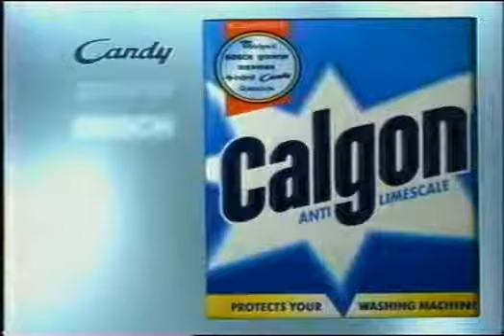Реклама Calgon 2002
Рекомендация известных производителей бытовой техники